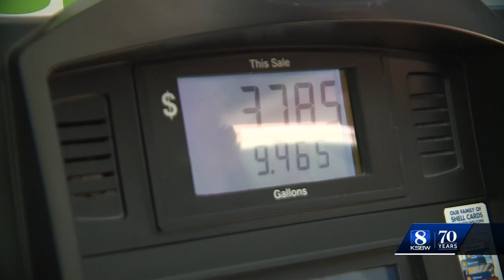New gas station in Santa Cruz County offers promotional prices under $4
A new gas station in Santa Cruz County offers promotional prices under $4